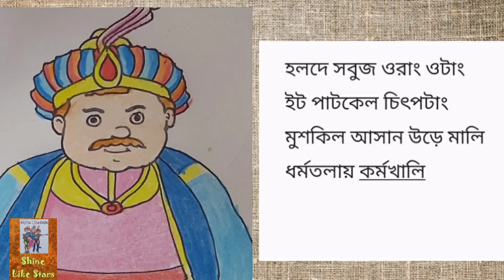দ্রিঘাংচু|| সুকুমার রায়|| বাচ্চাদের জন্য মজার গল্প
Sunday brings lots of fun and enjoyment. So, to emphasize the happiness of our stars, we are coming with a story telling session. Every Sunday there will be a story in our channel. We need your feedback too.